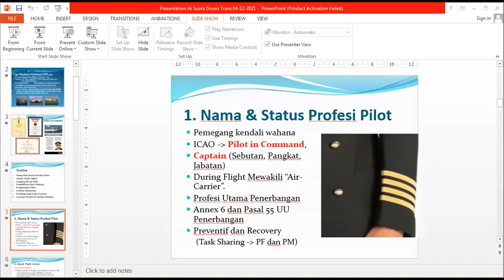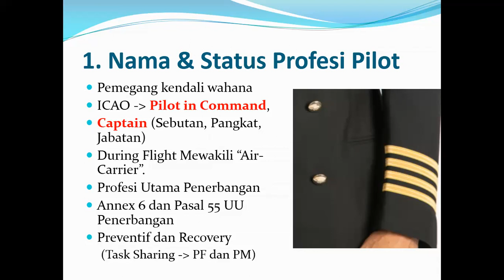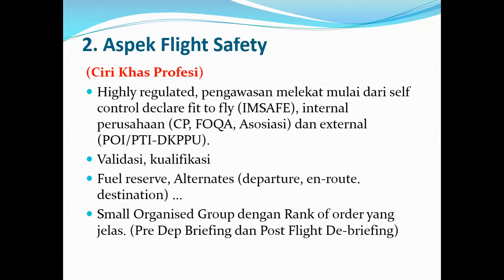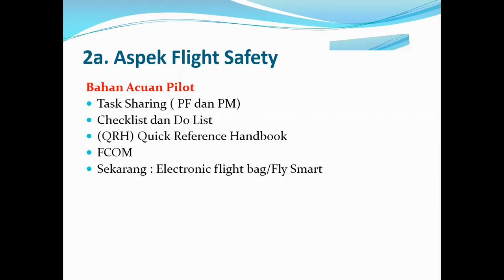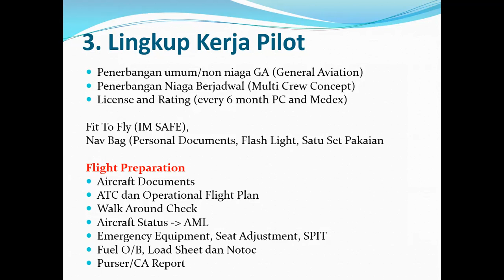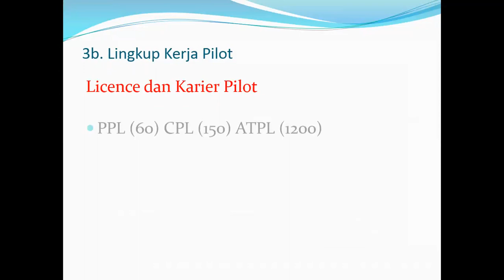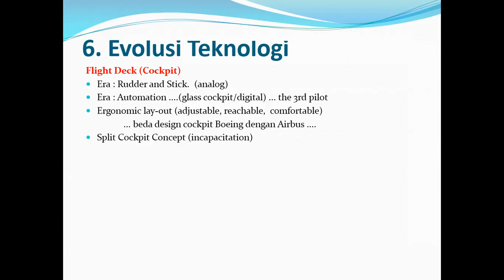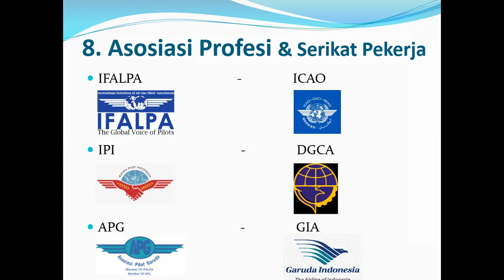Dosen Trans, diskusi informal ke-14 : " Membedah Profesi Pilot" ; Capt Shadrach Nababan (ATPL 917)